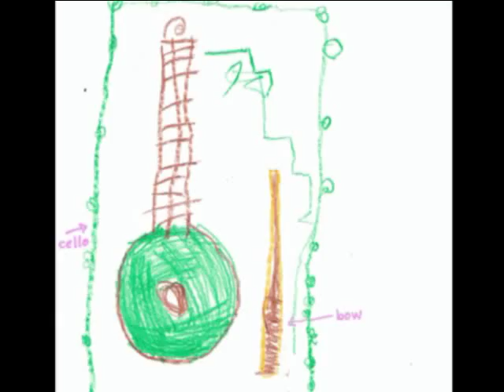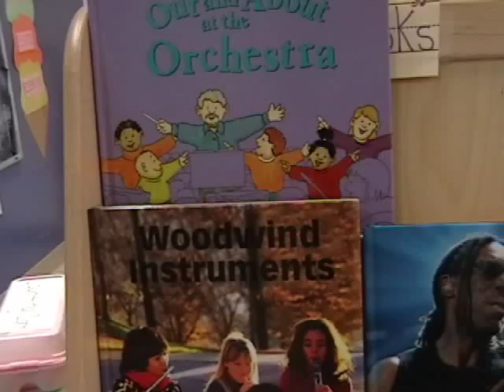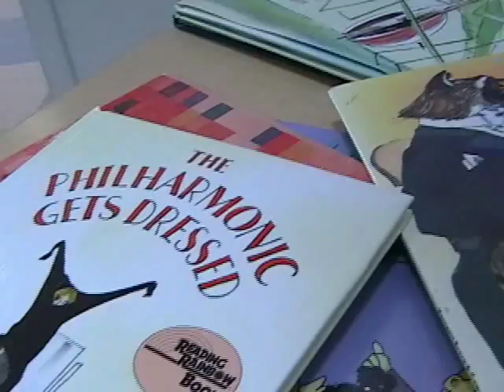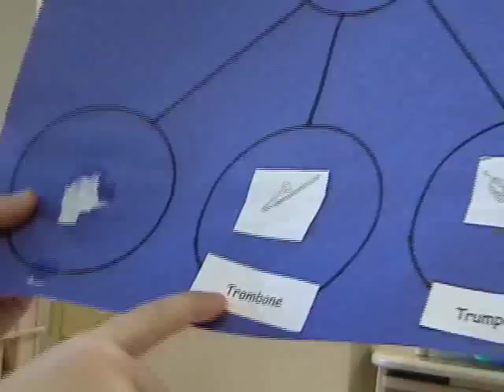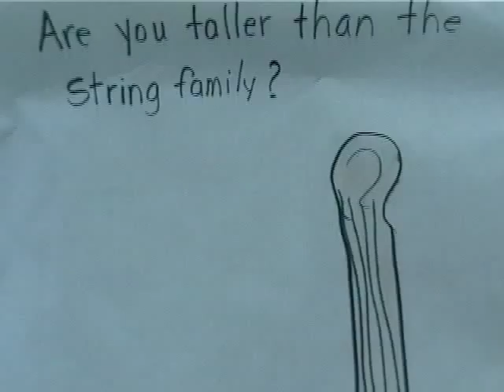A Partnership in Music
This film is about the partnership between the Michelle Block Gan Yeladim Preschool and the Jacksonville Symphony Orchestra, explaining how music is beneficial in early childhood.